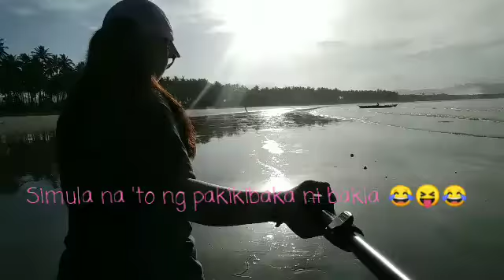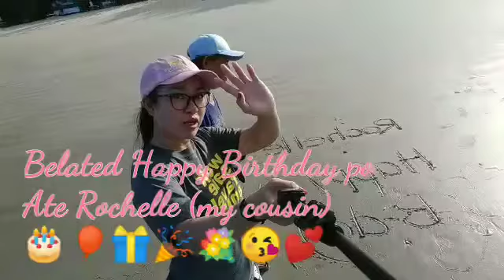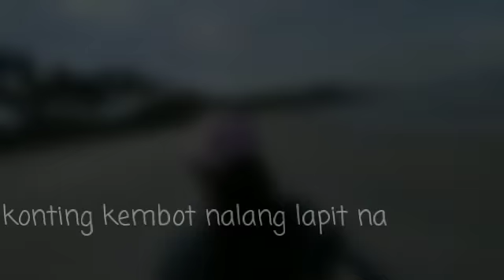Walkathon Challenge Long Beach San Vicente Palawan Edition | Vlog #1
My amateur vlog walkathon trip challenge fun experience at Long Beach, San Vicente Palawan edition (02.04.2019)